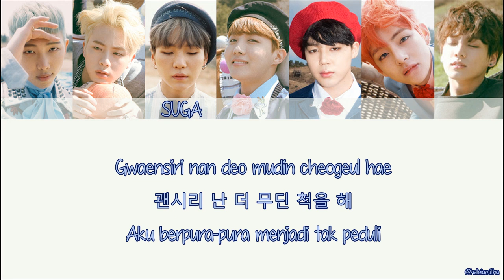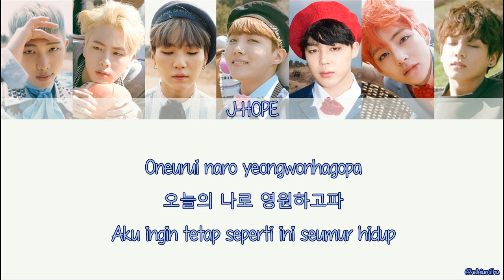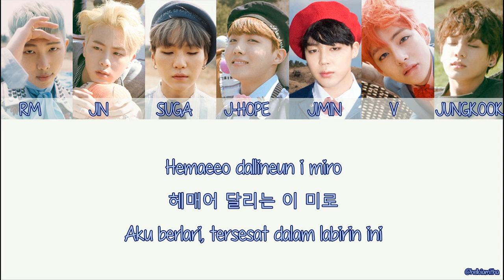BTS (방탄소년단) - YOUNG FOREVER (Lirik Terjemahan Indonesia)